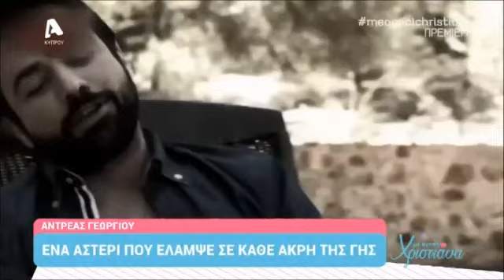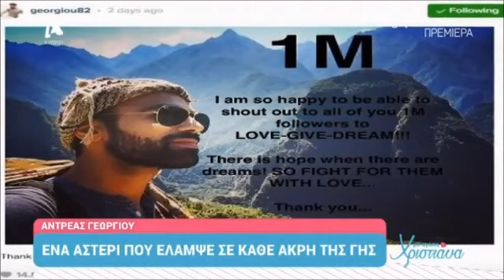29/08/2016_"Με αγάπη Χριστιάνα" - Ανδρέας Γεωργίου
"Με αγάπη Χριστιάνα"/"Me agapi Xristiana" - Ανδρέας Γεωργίου/Andreas Georgiou (29/08/2016)